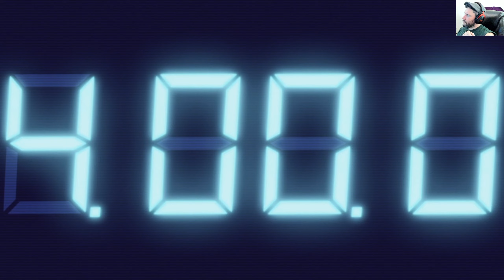Two Bosses, One Rocket - Resident Evil: Revelations - Blind Playthrough [Part 7]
Jill and Parker scramble to survive an incoming blast from the solar energy matrix that threatens to turn them and the Queen Zenobia into ash and smoke.